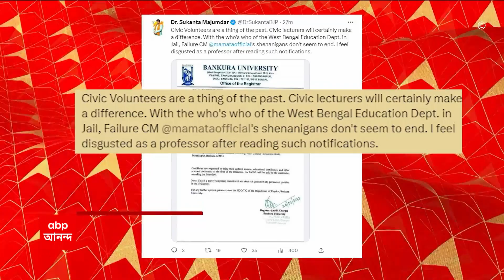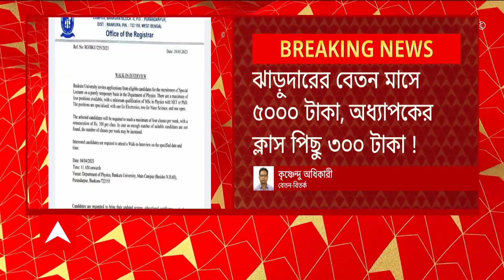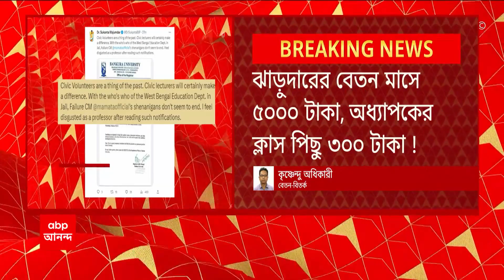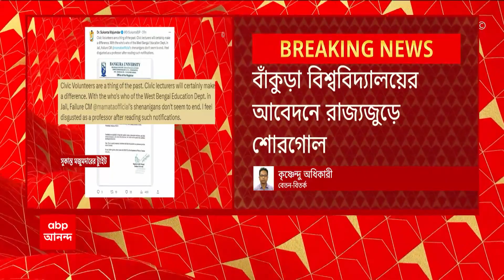SFI-DYFI Rally: বেকারত্ব থেকে নিয়োগ দুর্নীতির প্রতিবাদে পথে নামল বাম ছাত্র যুব | ABP Ananda LIVE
SFI-DYFI Rally:  বেকারত্ব থেকে নিয়োগ দুর্নীতির (Recruitment Scam) প্রতিবাদে পথে নামল বাম ছাত্র যুব। ধর্মতলা (Dharmatala) থেকে শুরু হল মিছিল, যাবে শিয়ালদা (Sealdah) পর্যন্ত। ধর্মতলাতেই মিছিল আটকাল পুলিশ।